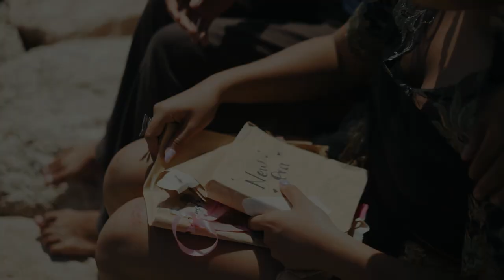Nadya Sylva - ' Sampul Buku ' Ft Vee Voo music official MV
Siapa yang sudah nungguin single terbaru Nadya Sylva? . Sukses dengan single "Flyhigh" single perdana yang dirilis dihari ulang tahun ke-17, Perempuan asal Bali yang dikenal soloist pertama Bali yang merilis lagu solo dance. Kini, Nadya kembali menggemparkan dunia musik dengan merilis lagi berjudul "Sampul Buku". Berbeda dari single pertama dan imagenya sebagai " soloist dancer " kini nadya comeback untuk menonjolkan suara dan pastinyahighnotesnya.

Melalu single "Sampul Buku" ini, Nadya ingin bercerita tentang seseorang yang hanya menilai luarnya saja, ia ingin memberitahu bahwa jangan menilai kita dari luar tanpa tahu isinya, karena kalian tidak akan tahu apa yang sedang dijalani orang tersebut, entah sedih ataupun bahagia, karena yang tahu keadaannya hanya dirinya sendiri.

"Lagu ini relate banget sih sama aku, dan pastinya diluar sana public figure relate juga karena sering kali orang cuma lihat sampulnya tanpa tau isinya ya kan?" - Nadya Sylva .

Sudah siapkah kalian merinding mendengarkan Nadya membawa lagu ballad? Saksikan musik video selengkapnya ya!

streaming :
Nadya Sylva (Prod By. VeeVoo Music) - Sampul Buku

Sulit bagiku bahwa ku tak baik-baik saja
Menghapus kata bahwa kau memang istimewa
Ku ingin Kembali sebelum ku kenal dirimu
Atau membuka halaman baru

Memang kala itu, hariku penuh warna
Menunjukkan bahagia tanpa pura-pura
Meskipun begitu hanya aku yang tahu

Bagaimana aku memimpin hidupku

Sampul buku…
Mereka berlagak mereka tahu….. (diriku)
Seolah semua orang membacanya tanpa ragu
Sedangkan bahagia tak selalu terlihat hanya dari lesung pipiku

Semenjak kau menghilang dari hidupku
Memori tentangmu selalu aku simpan
Walau hanya memberi sedih untukku

Kau takkan paham apa yang aku rasakan (ohh)
Cukup pamit dan akhiri sudah cerita (ohh)
Lihatlah dari sudut pandangku
Jadi aku sehari…

Rasakan apa yang sesungguhnya

kan ku tunjukkan kubisa

Kisah kita sudah berlalu
Akan kutunjukan
Sampai jumpa di Era Baru

Music Producer : Vee voo music
Lirik : Nadya Sylva & Gladys
mix & mastering : Vee voo music & Harta Pro
vocal recorded : Harta Pro
vocal coach :  Ms Angel
publishing : Music blast

Storyline : @NadyaSylva
Storyboard : @byeguyshiadhis
Cameraman : @Dekdibalii( @Anamorphiaa )
Assitant Cameraman : @dnxjya
Additional crew : @ratihp__
Dron pilot : @Dekdibalii
Editor :  @Dekdibalii
Lighting : @byeguyshiadhis @dnxjya
Fashion Stylist : @Nadya Sylva & @Vivindian_pstd
Mua & Hair do :
Talent :  Dindha Cantika
              Susi Tanteri